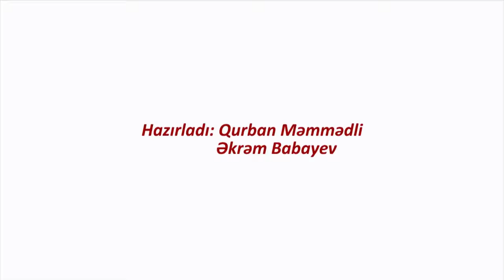"Fahişə kimlərə deyilir?" - Şam yemeyi (+18)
Kanal 13 olaraq şəhər sakinləri arasında sorğu keçirdik və bir birindən maraqlı cavablar aldıq. Buyurun izləyin.